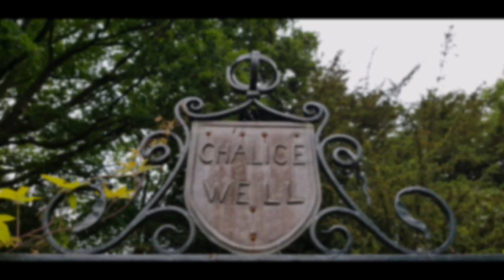EN: Druids Travel VLOG Day 4: Stonehenge and Chalice Well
A small VLOG of my  Glastonbury and Druid Gathering Journey 2023